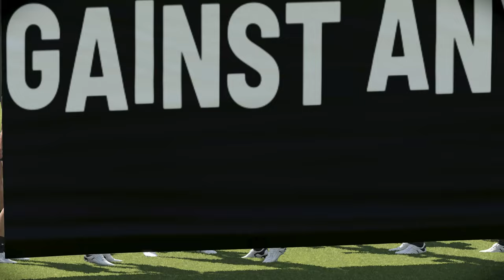MAKING THE AFL GRAND FINAL! AFL 23 Collingwood Magpies: Management Career Gameplay #6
Hey everyone! Welcome to my AFL 23 Collingwood Magpies Management Career Gameplay